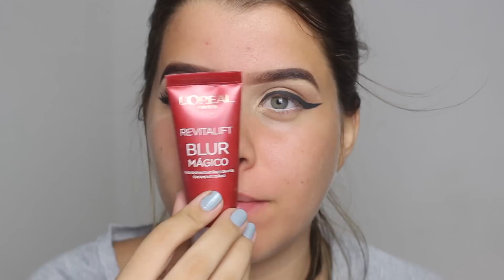SE ARRUME COMIGO PARA O ENCONTRINHO